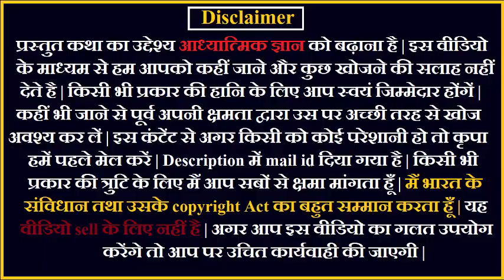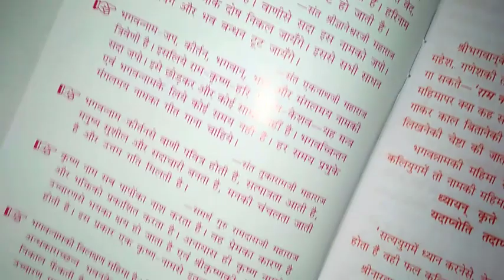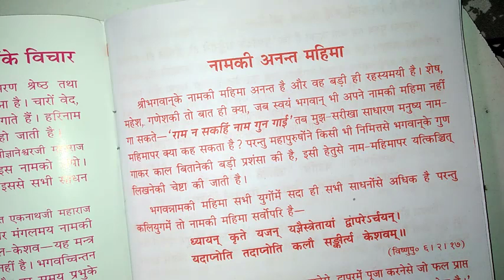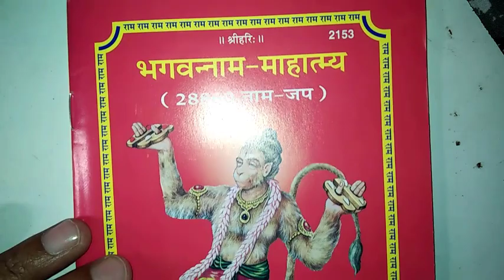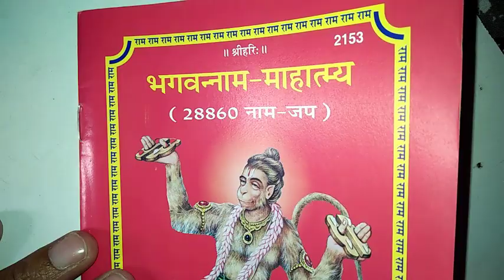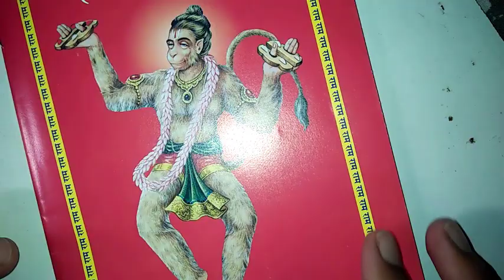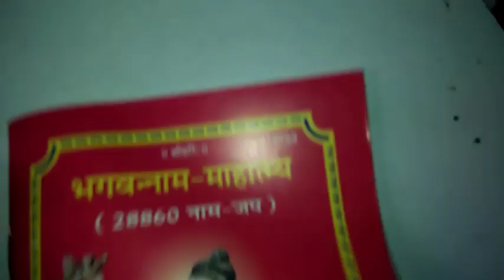क्या किसी मंत्र के अनायास उच्चारण से कोई व्यक्ति कुछ लाभ उठा सकता है?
✅ गायत्री महाविज्ञान WhatsApp Group में ही आएंगे | इस ग्रुप में समय-समय पर आपको पुस्तकों का  लिंक और संतो की चरितावली का लिंक भी दिया जायेगा |  :